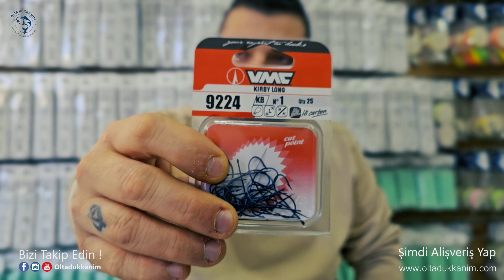En Etkili Yılan Dili Mantarlı Çinekop Lüfer Takımı Bağlanışı